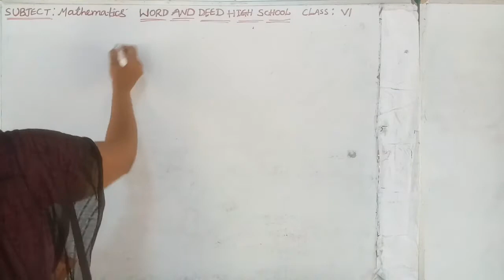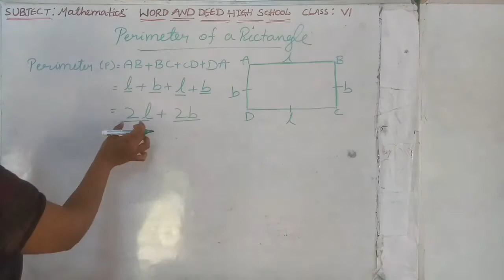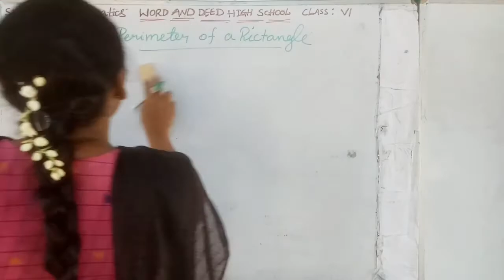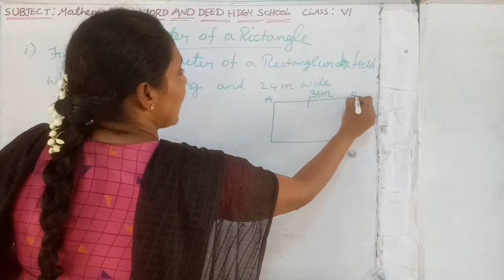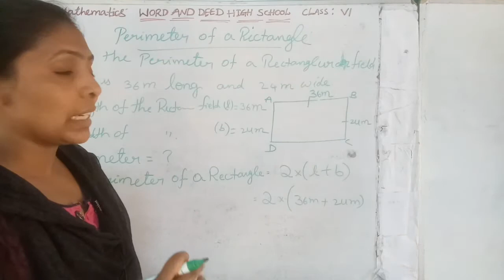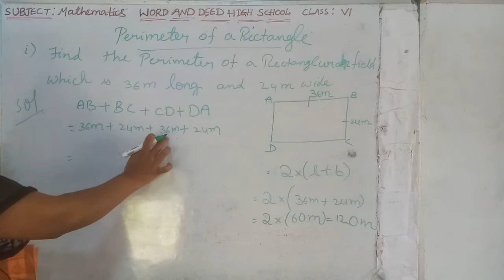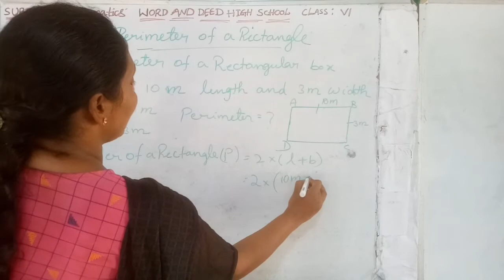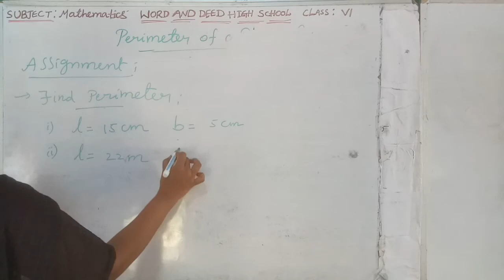How to Measure Perimeter of Rectangle || Lecture-2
6thClass || Maths || How to Measure Perimeter of Rectangle || Lecture-2